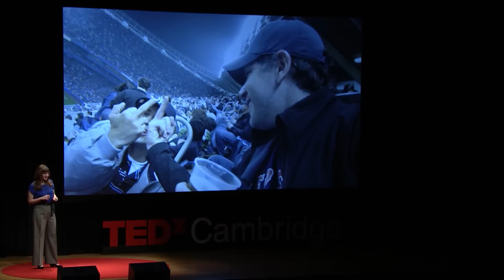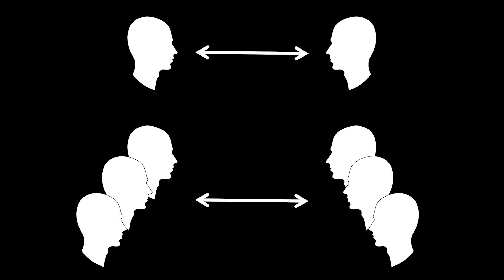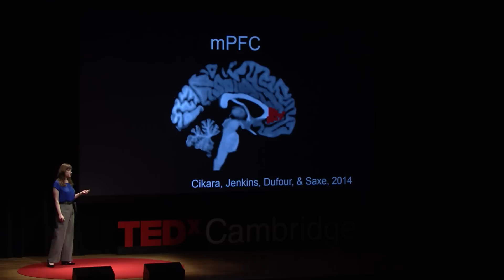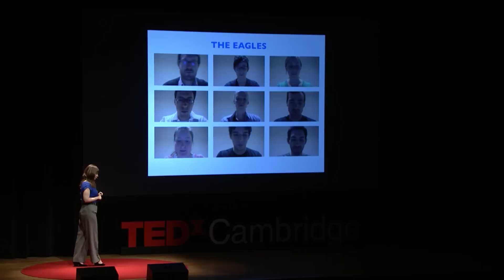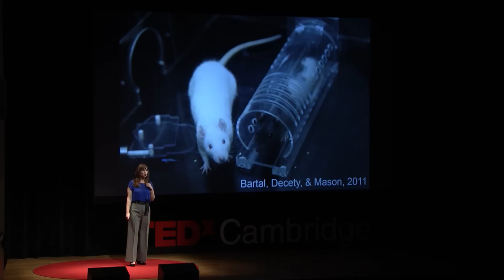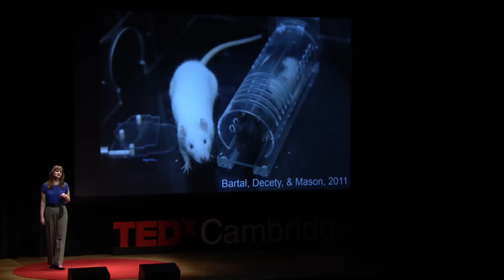When ‘I’ Becomes ‘We’ | Mina Cikara | TEDxCambridge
Group living has been essential for our survival since the first humans walked the Earth. Beyond just surviving, people who accurately identify, value, and cooperate with in-group members enjoy numerous material and psychological benefits. However, group life is also a source of social strife and destruction. From Israelis and Palestinians to Red Sox and Yankees fans, group identity has led to innumerous conflicts. Much of the research into this intergroup conflict has focused on group members’ perceptions of the other. However, this focus neglects that when we become part of an “us,” we change as well. Recent evidence from psychology and neuroscience indicates that individuals acting on behalf of a group will often act more ruthlessly than individuals acting alone. Better understanding how we change when we shift from “me versus you” to “us versus them” may generate new avenues for interventions among individuals and groups in conflict.

Mina Cikara is an Assistant Professor in the Department of Psychology at Harvard University. She received her Ph.D. in Psychology and Social Policy from Princeton University and completed a National Institutes of Health Ruth L. Kirschstein National Research Service Award Postdoctoral Fellowship in the Department of Brain and Cognitive Sciences at MIT.

Professor Cikara studies how the mind, brain, and behavior change when the social context shifts from “me and you” to “us and them.” She focuses primarily on how group membership, competition, and prejudice disrupt the processes that allow people to see others as human and to empathize with others. She uses a wide range of tools – standard laboratory experiments, implicit and explicit behavioral measures, fMRI and psychophysiology – to examine failures of empathy, dehumanization, and misunderstanding between groups.